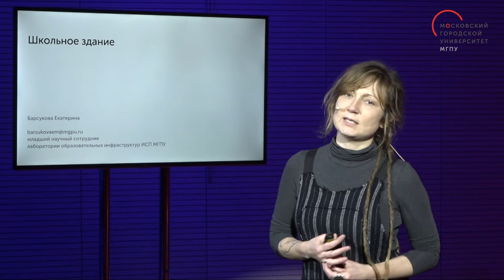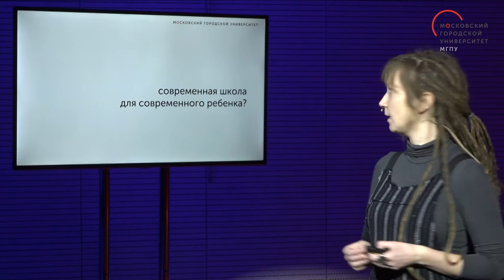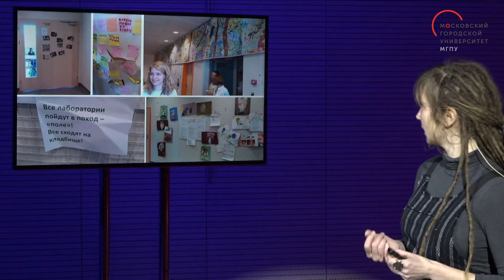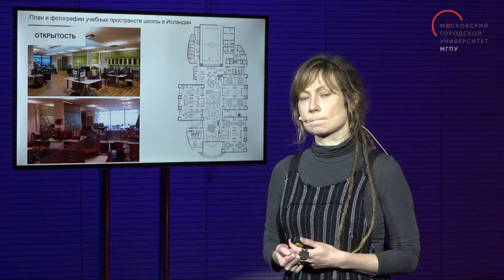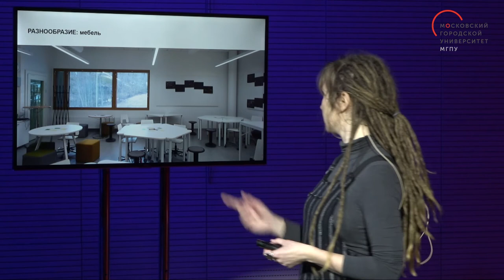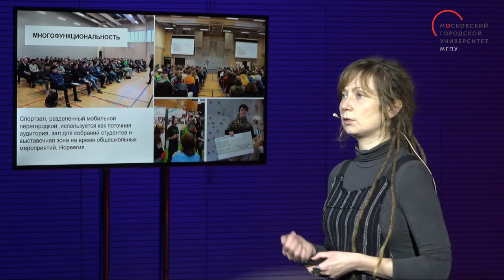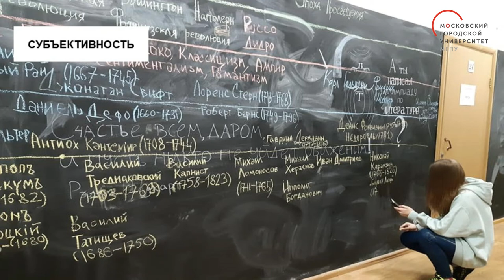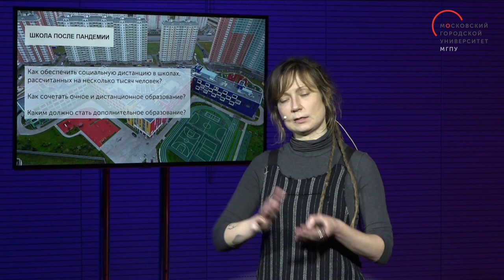Школьное здание. Барсукова Екатерина / Пластилин. МГПУ